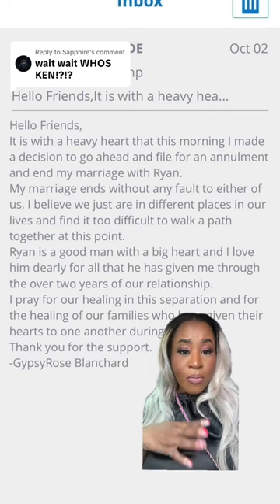WHO IS KEN? GYPSY ROSE’S EX FIANCE